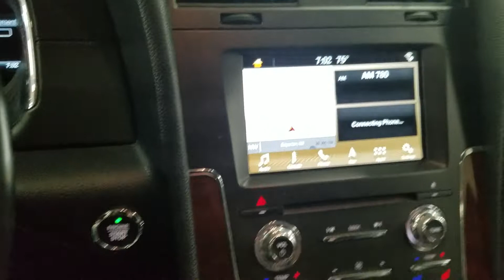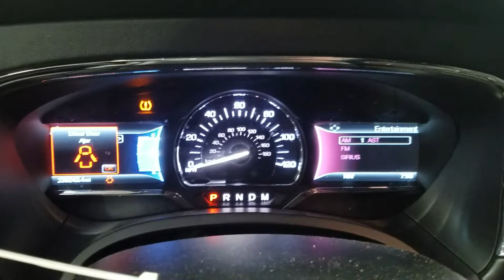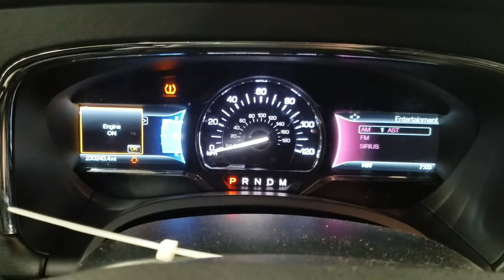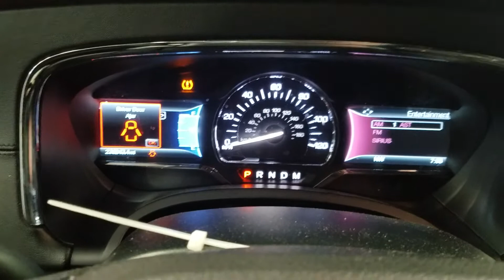22C0395 2017 LINCOLN NAVIGATOR 230,243MILES